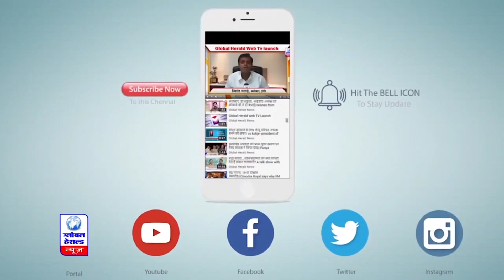तेलंगाना CM की बेटी ED ऑफिस पहुंचीं शराब नीति मामले में होगी पूछताछ || Global Herald News